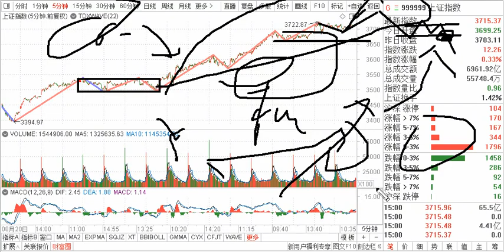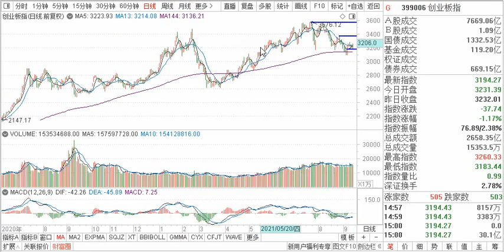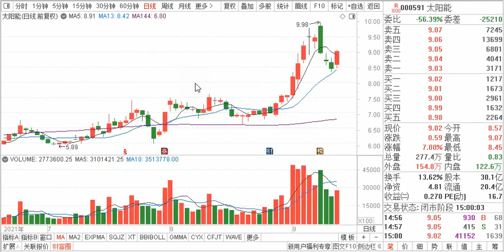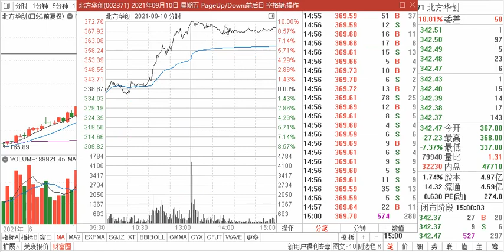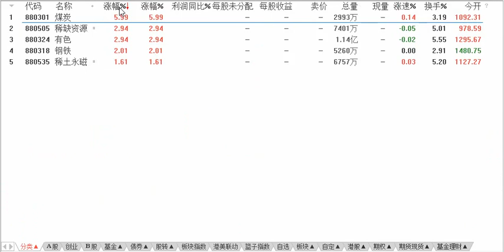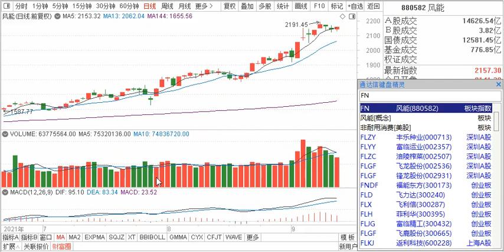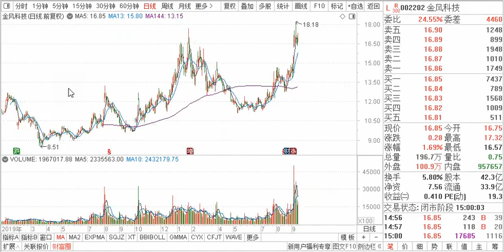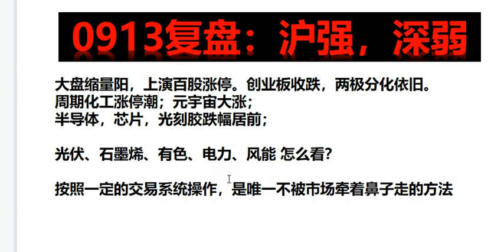大盘缩量阳，百股涨停。光伏 石墨烯 有色、电力风能 怎么看？